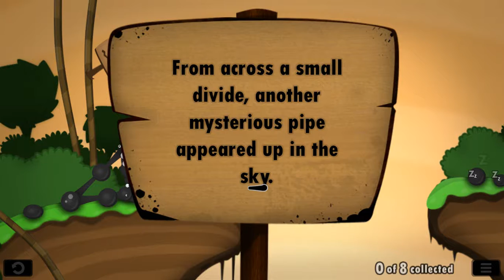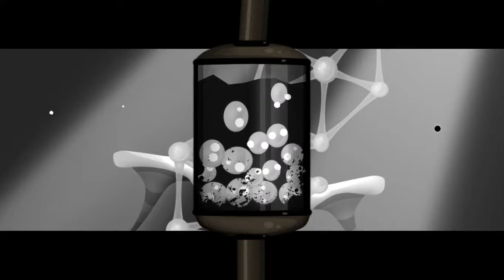World Of Goo 1.rész (HUNSUB)